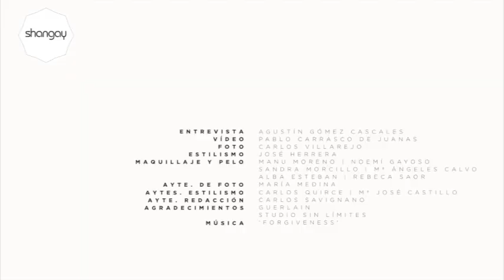LOS JAVIS y el éxito de 'Veneno' | ENTREVISTA SHANGAY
Repasamos con Los Javis, portada de nuestro Anuario 2020, un año increíble, marcado por el triunfal éxito de la serie 'Veneno'. Y además de repasar todo lo que han vivido con la serie, nos dan pista sobre lo que está por venir.